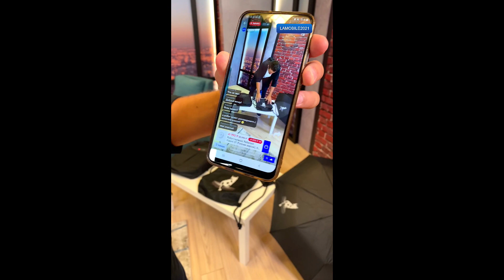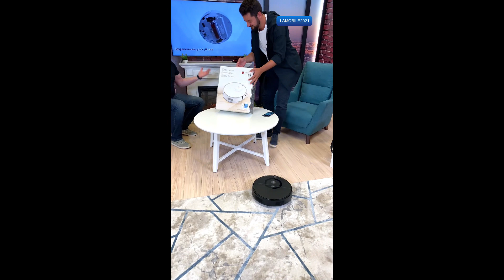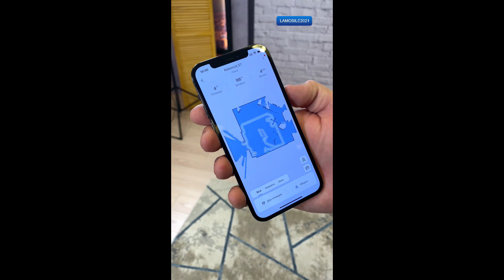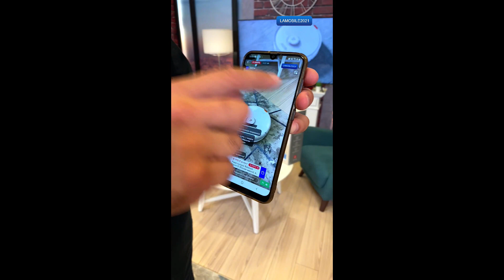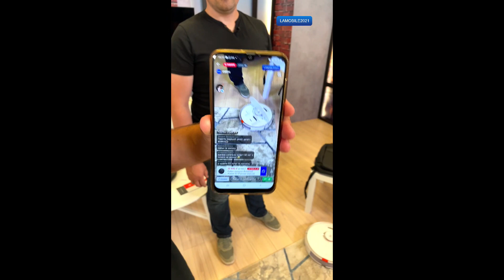RoboRock 13 августа 2021